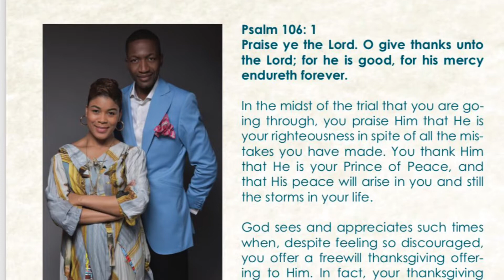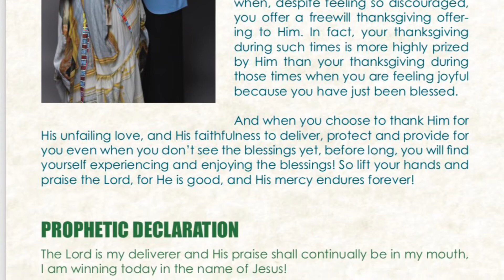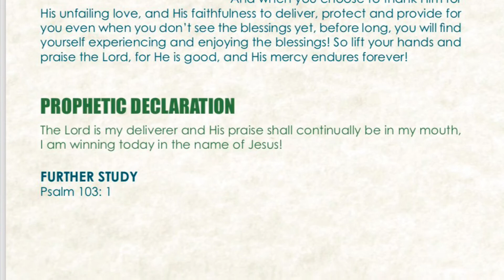“Sacrifice of Praise” GoodNews (24)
Hey Guys, hope u all good, GoodNews Daily in Hindi! Check it out! Also make sure u guys watch the Previous video. I hope u Guys like it & be blessed!

A Daily -GoodNews Daily Devotional Word for life which is fully Backed up from Bible! You can get a copy for yourself & go on uebertangel.org

ThankYou!

Follow on Instagram: @annumasson